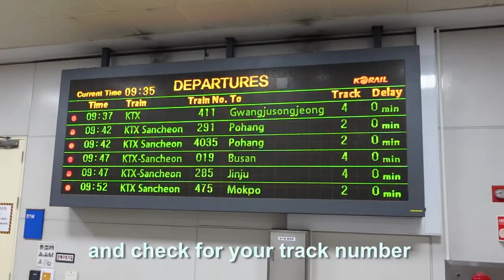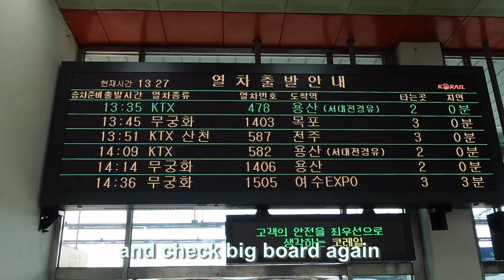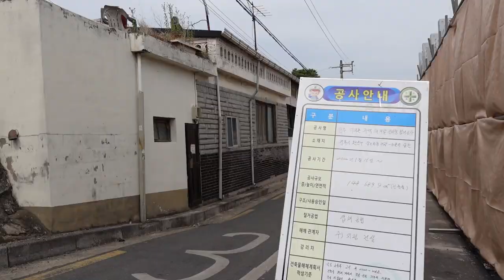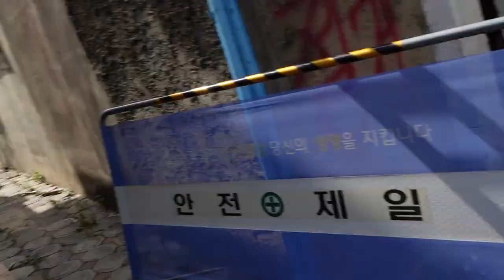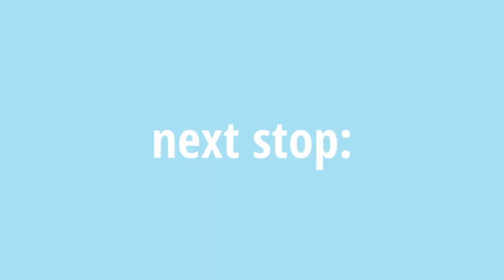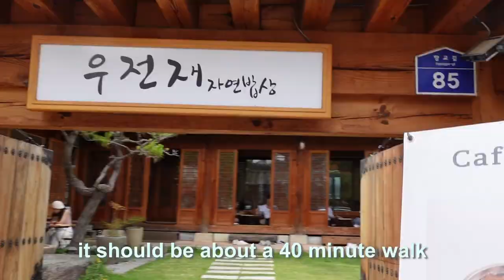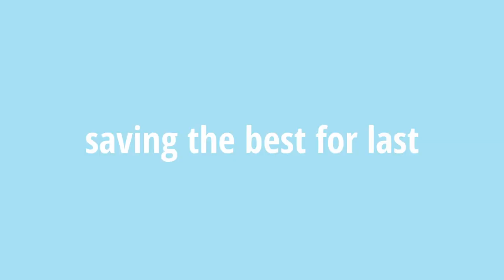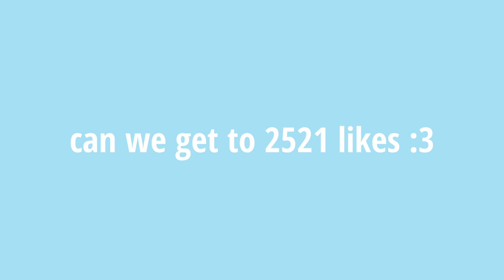visiting every 2521 filming location in one day // korea vlog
ran around during a hot summer day for hours to visit *almost* every 2521 filming location! like this video so it can get to 2521 likes :3
▼SHOW MORE▼

faq ツ
name: brandon
age: 22
height: 6'2 // 187 cm
ethnicity: korean
based in: nyc

music ♬
Free - Xydo
Starlight - Taeil
Go! - Dokyeom
Your Existence - Wonstein
Very, Slowly - BiBi